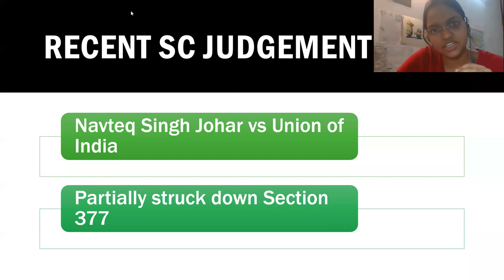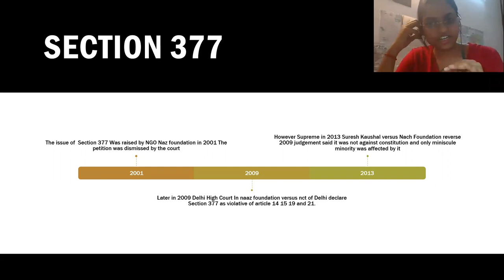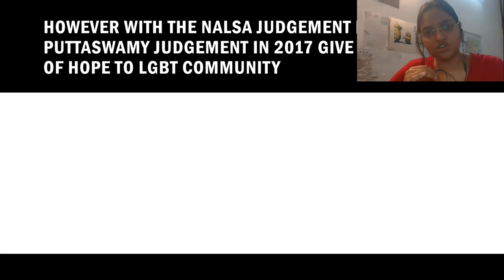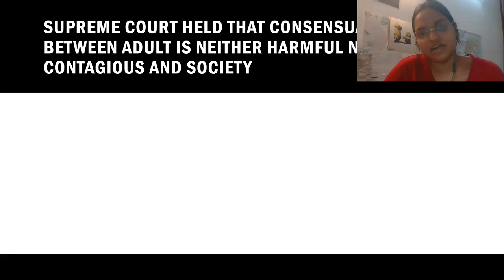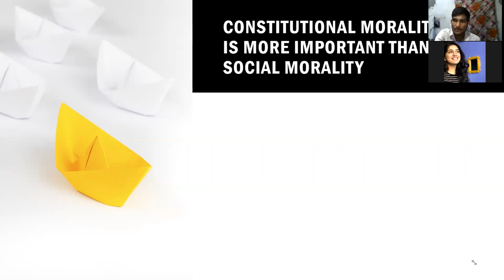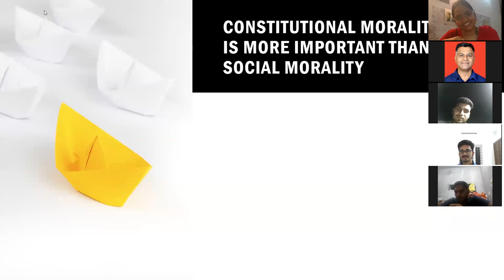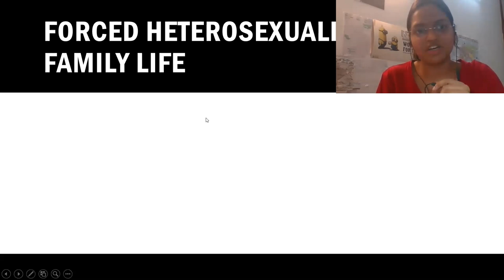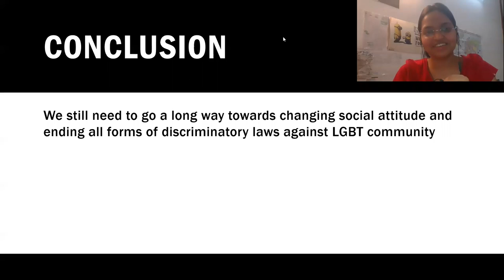SSB I Decriminalization of Homosexuality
AFOSOP is India's only DIPR, DRDO (MoD) appreciated SSB Interview Guidance Programme.

Regards & Best Wishes.
Col Ganesh Babu